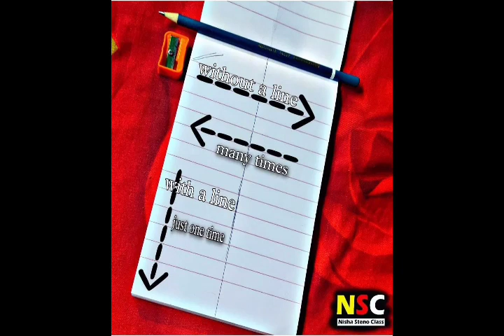इससे अच्छा फीडबैक कभी देखा नही होगा Steno Tutor के लिए ✌️👍☺